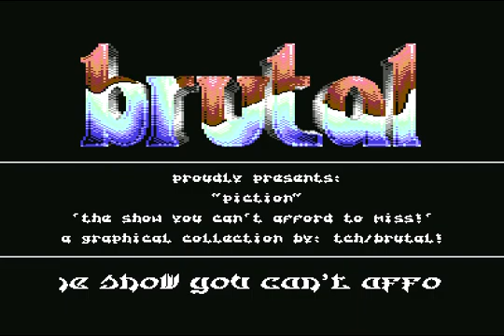Demo-Piction 1 Gfx by Brutal ! Commodore 64 (C64)